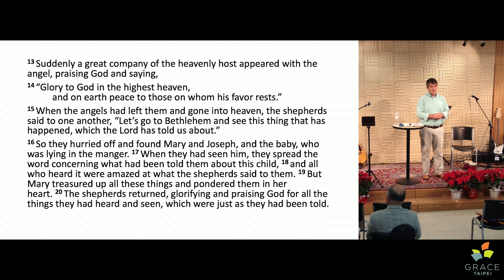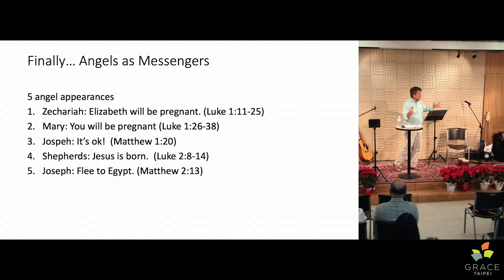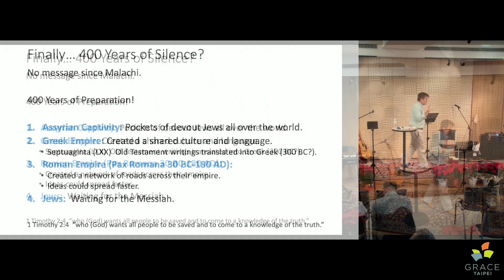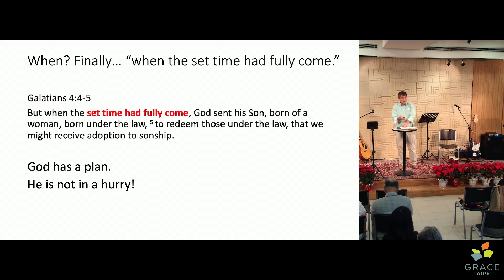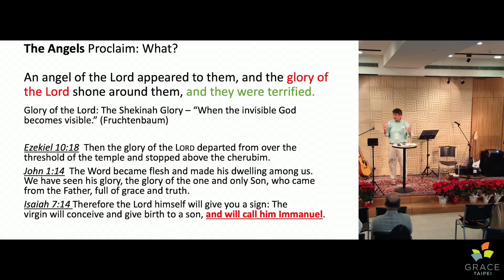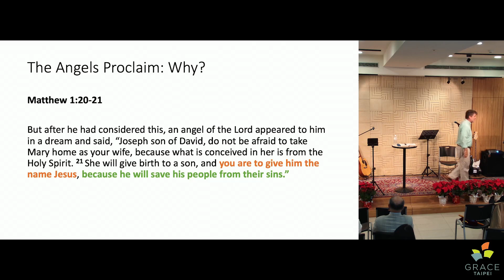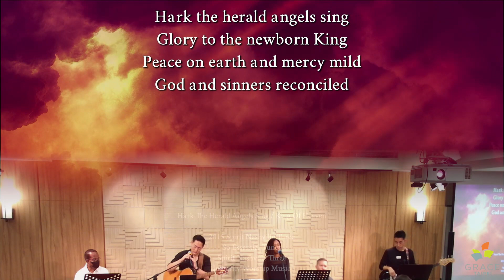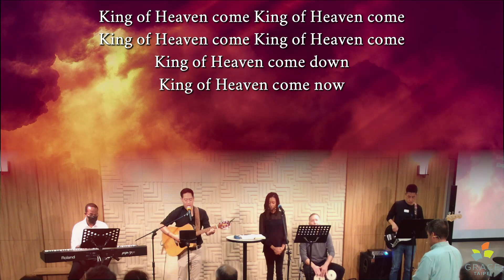Sermon: The Angels Proclaim (Sunday, Dec 3, 2023)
Luke 2:9-14
Pastor Uwe Maurer